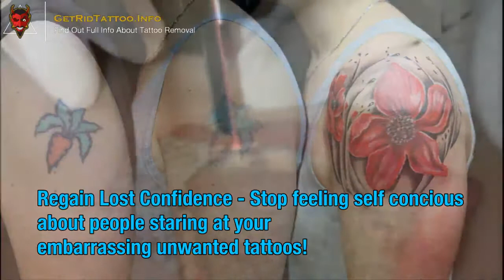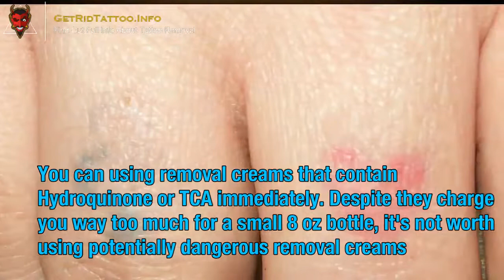Tattoo Removal Locations – All you need to learn about tattoo removing.